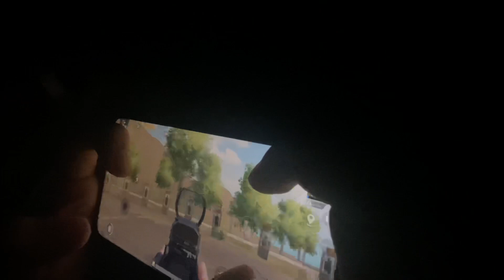REX HANDCAM + SENSITIVITY🔥~ 2k subscriber special💞😇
Squad - TEAM PUYA
ign.      - PUYArëx
server - Asia
Role : IGL & Support ❤️